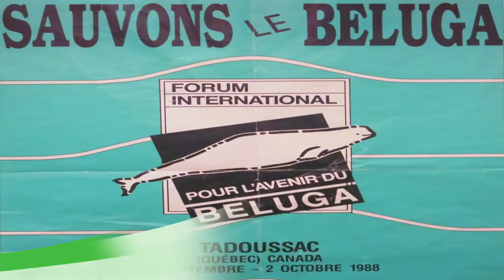Députés, scientifique, citoyens et bélugas de Tadoussac montent aux barricades contre Transcanada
Députés, scientifique, citoyens et bélugas montent aux barricades contre le pipeline de Transcanada.
Les députés du PQ. Marjolain Dufour et Sylvain Gaudreault invitent la population à se manifester contre le pipeline de Transcanada puisqu'ensemble on peut faire changer les choses!